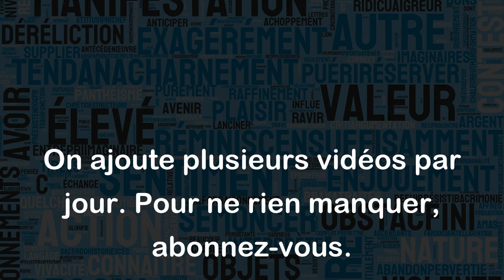Chercher des noises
"Chercher des noises" est une expression familière qui signifie chercher querelle ou chercher des problèmes à quelqu'un. Cela implique qu'une personne est délibérément provocatrice ou agressive envers une autre.
Voici quelques exemples:
- Mon frère a toujours cherché des noises aux autres enfants du quartier.
- Si tu continues à chercher des noises à ta collègue, tu risques de te mettre toute l'équipe à dos.
- Le voisin d'à côté est toujours en train de chercher des noises aux passants qui passent devant chez lui.
En somme, chercher des noises n'est pas une attitude constructive dans les relations humaines, car cela peut conduire à des tensions et des disputes inutiles. Il est préférable de chercher des solutions pacifiques et de maintenir des relations amicales et constructives avec les autres.